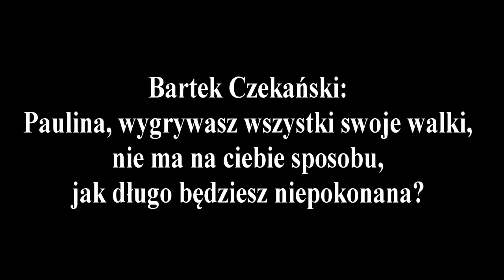Paulina Bieć przed startem na Mistrzostwach Świata Low Kick i K-1 Rules w Sao Paulo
- Portal o wszystkich sportach walki przedstawia nagrania z konferencji prasowej przed odlotem wrocławian na Mistrzostwa Świata Low Kick, K-1 Rules Seniorów, które w dniach od 29. września do 6. października odbywać się będą w brazylijskim Sao Paulo.